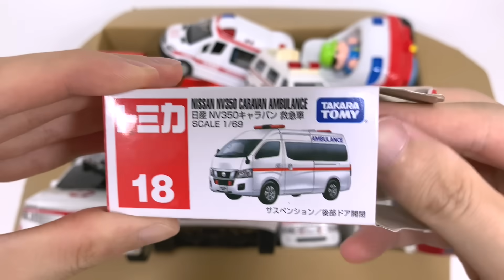Ambulance miniature cars that adults love. Ambulances run beautifully on the slope.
We have collected miniature ambulance cars that adults will feel nostalgic for. Enjoy running on the slope!